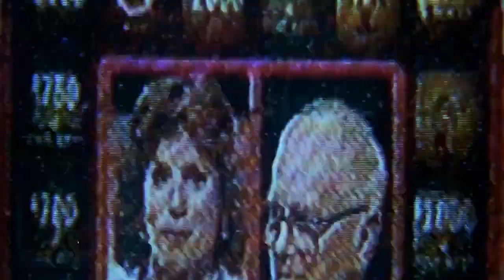Columbia Pictures Logo The Cable Guy Varent 1996